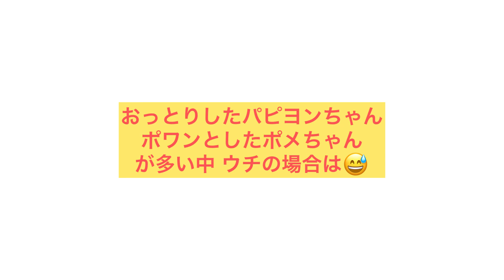飼ってみてわかった【パピヨンと ポメラニアン】飼いやすいのはどっち？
1歳になったパピヨン🎀シエルと、ポメラニアン🎀メイル
実際に飼ってみてわかった性格などを比べてみました！あくまでウチの子の場合で、同じ犬種でも個体差があります！参考までにみていたけたら嬉しいです😃

【登場人物】
★シエル♀パピヨン　1歳
★メイル♀ポメラニアン　1歳
【関連動画】
★大晦日&リアルな ナイトルーティーン⭐️パピヨン🎀ポメラニアン子犬姉妹 寝室公開。

★犬と行くお台場 vol.1【ドッグディプト カフェ】2021年 デックス東京ビーチ

シエル&メイルちゃんねる をご覧いただき、ありがとうございます。